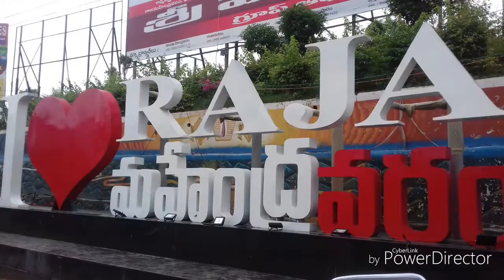Happy Sunday programme,ప్రభుత్వ బడులను పరిరక్షిద్దాం - Tummalava municipal school students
Rajamahendravaram